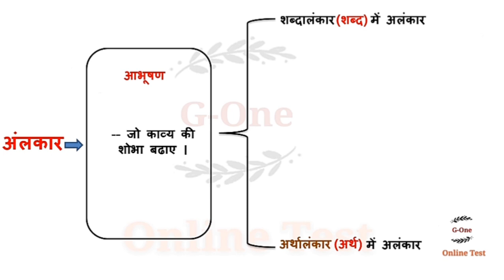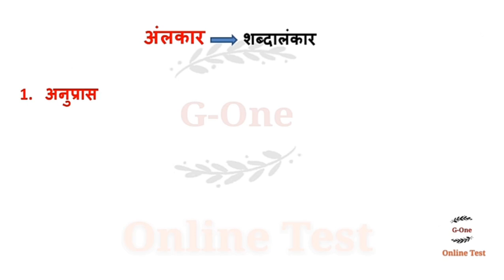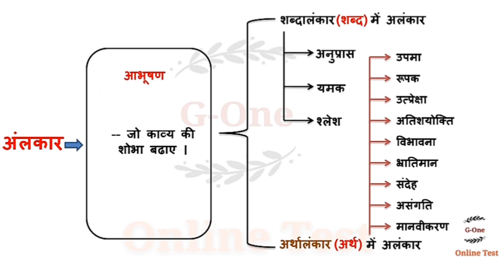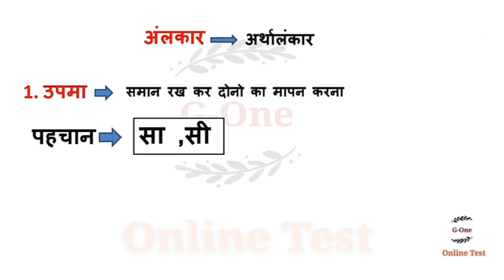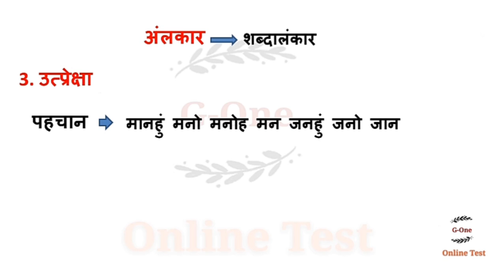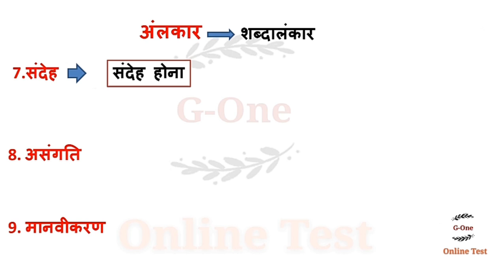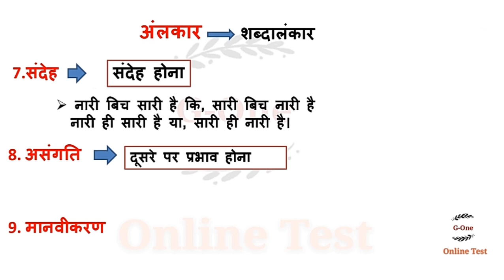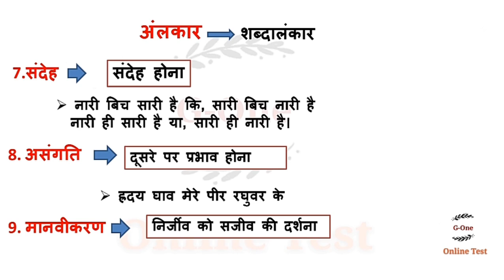अलंकार ॥ अलंकार ट्रिक सहित ॥ अलंकार याद करने का सबसे आसान तरीका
यदि आप अलंकार याद करते हैं और भूल जाते हैं तो यह वीडियो आपके लिए उपयोगी है ।
इस वीडियो देखने मात्र से आप अलंकार हमेशा के लिए याद रख सकते हैं । इस वीडियो में सभी अलंकार को याद करने की ट्रिक बताई गई है जो आप हमेशा याद रख सकते हैं ।
वीडियो को बनाते समय हमने सम्पूर्ण सावधानी बरती है  फिर भी कोई गलती हो गई हो तो उसके लिए हम माफी चाहते हैं।
आप बेहतर तैयारी के लिए हमारे फेसबुक पेज को लाइक कर सकते हैं उसका लिंक नीचे दिया गया है ।👇